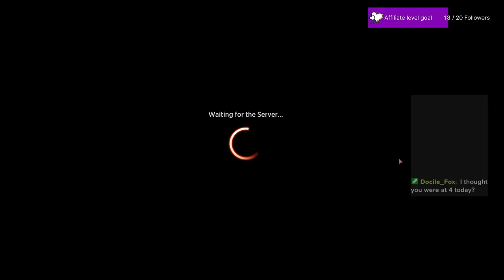Drafting DSK 10/3/24